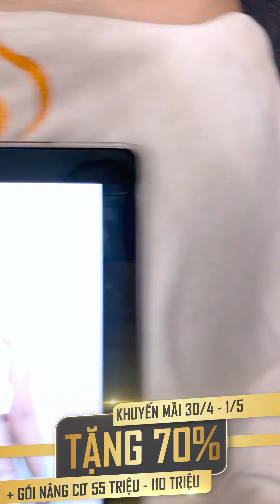GIẢM BÉO 10.5KG mỡ chị Ly sở hữu “vòng eo chuẩn đét” – CÔNG NGHỆ GIẢM CÂN Max Thin Lipo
🔥Vòng eo thon gọn là mơ ước của chị Ly nhưng MỠ THỪA lại là kẻ thù của chị!
🔥Đâu là cách GIẢM CÂN ĐỐT MỠ hiệu quả giúp chị loại bỏ lượng lớn mỡ thừa vùng bụng? Cùng tìm hiểu NGAY nhé
Viện thẩm mỹ Korea được chuyển giao độc quyền trên toàn Châu Á.
🔻HIỆU QUẢ GIẢM BÉO TUYỆT VỜI CỦA MAX THIN LIPO và MAXTHIN NANOMAX.
✔️ Trị liệu sau 1 liệu trình – thời gian từ 60 – 90 phút.
✔️ Hỗ trợ giảm cân hiệu quả sau liệu trình điều trị.
✔️ Hỗ trợ thu gọn vòng hai, các vùng tích mỡ đều hỗ trợ giảm.
✔️ Hỗ trợ làm giảm mỡ nội tạng, mỡ lâu năm, mỡ mềm, mỡ dạng xoắn…
✔️ Hỗ trợ giảm sự tích tụ mỡ sau liệu trình.
*Lưu ý: Hiệu quả của liệu trình tùy thuộc vào cơ địa mỗi người
Hệ thống VIỆN THẨM MỸ KOREA:
- HÀ NỘI:
▪️Tòa nhà 99 Triệu Việt Vương, Hai Bà Trưng, Hà Nội.